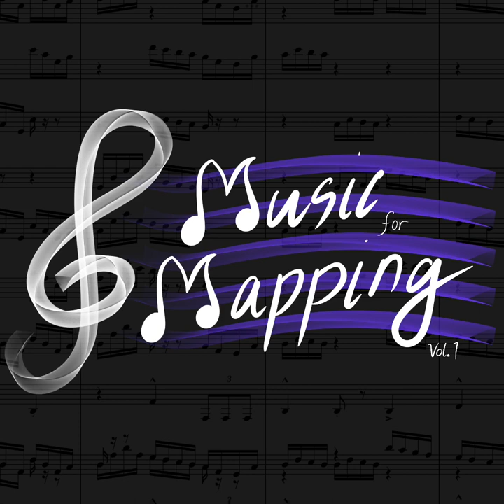“Voyage” | Music for Mapping Vol. 1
Key: F Minor, A Major

Instrumentation:

1 Piccolo
2 Flutes
2 Oboes
1 English Horn
2 Bb Clarinets
Bb Bass Clarinet
2 Bassoons
1 Contrabassoon
4 F Horns
3 Bb Trumpets
3 Trombones
1 Tuba
6 Timpani
2 Mallet Percussion (Xylophone, Bells)
5 Percussion (Bass Drum, 3 Toms, Crash Cymbal, Suspended Cymbal, Gong)
1 Harp
1 Piano
SA Choir
8 Violin 1
8 Violin 2
8 Viola
5 Violoncello
5 Contrabass